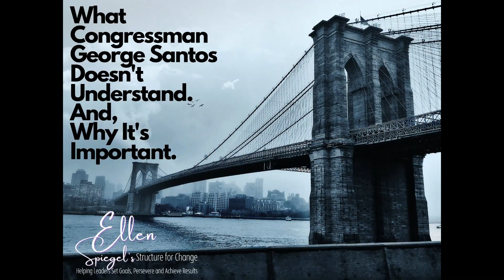What Congressman George Santos Doesn't Understand. And why it's important for YOUR long-term success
Is there anything positive that can come out of Congressman George Santos' deceit?

Yes!

YOU can take the lesson of authenticity and see how by living your life authentically,  you can achieve success -- even in the most unlikely places.

As a business woman with decades of business experience and a "recovering politician" (having served in the Nevada Legislature for ten years), I illustrate this concept with an example from my personal experience.

By the end of the video, you'll have a better understanding of what it means to be genuine, and why it's so important.